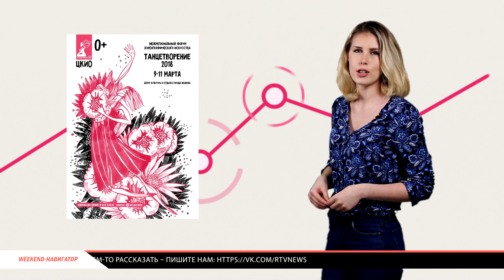WEEKEND НАВИГАТОР 10ый ВЫПУСК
«Weekend-навигатор» поздравляет умниц и красавиц с праздником весны! В выпуске мы расскажем, какое кино нужно смотреть в Международный Женский День, какую премьеру приготовили артисты Театра Драмы, в каком фитнес-клубе занимаются только девушки. А еще покажем анонс нового циркового представления, позовем всех посмотреть на бои ММА и расскажем, чем хорош моноспектакль Дмитрия Бозина. Веселого просмотра!

Федерация СБЕ (ММА) Ивановской области Фитнес-клуб «LADY'S CLUB» Кинотеатр «А113» Ивановский драматический театр Дмитрий Бозин в Иванове «Цирковая полундра» «Танцетворение 2018» «Музыкальный КЛУБок» Турнир «Что? Где? Когда?» О городских мероприятиях подробнее

На нашей странице ВКонтакте - конкурсы и розыгрыши призов. Участие обязательно!